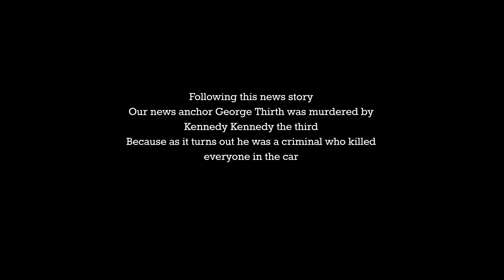An interview: Kennedy Kennedy the Third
In this fictionalized interview undercover cop who is posing as a News Anchor interviews this man after a tragic accident.